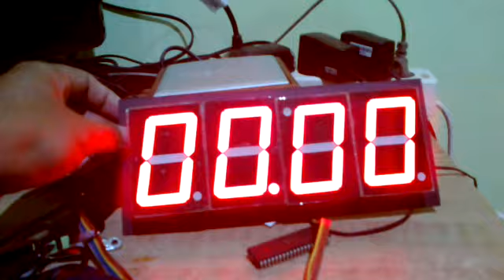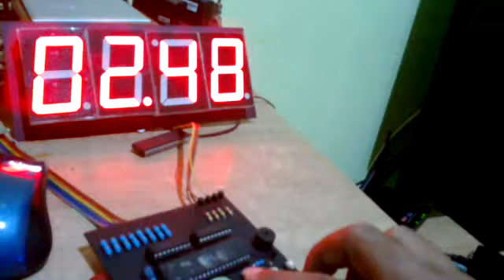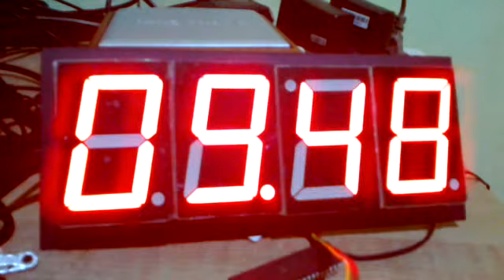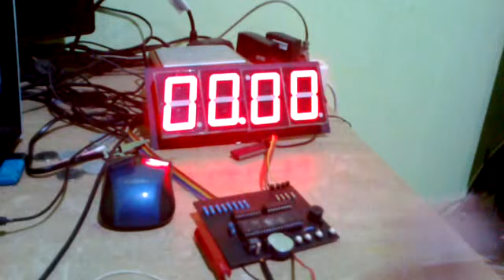StopWatch 99s:99ms 7segment 2.3 Inc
Stopwatch and Lap Time Counter
Bisa di lihat dan simpan waktu Laptimenya
Start the stopwatch with interval timing using the "start" button.
StopWatch 99s:99ms 7segment 2.3 Inc CA
At89s52,7segment 2.3 In CA 12 VDC
 Start. Varv. Stop. Average lap time: Best lap time: Worst lap time: #. Lap Time. Split Time.